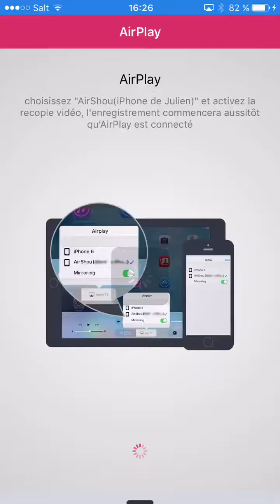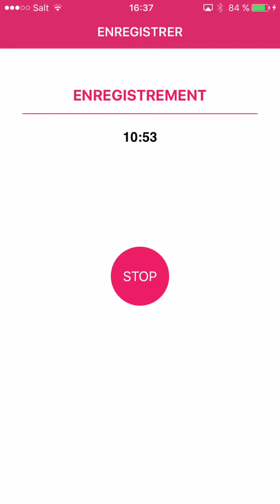Le nouveau deck( de dernière minute